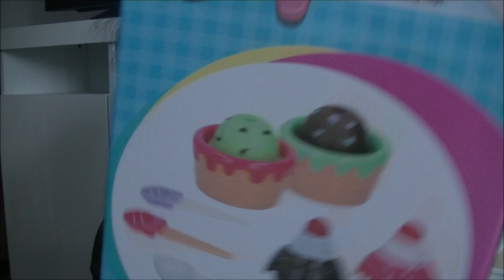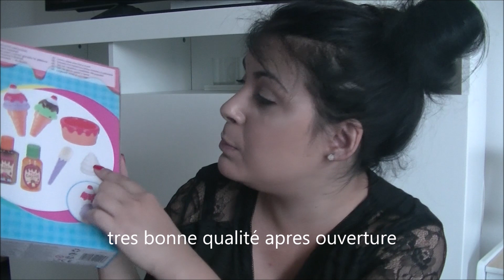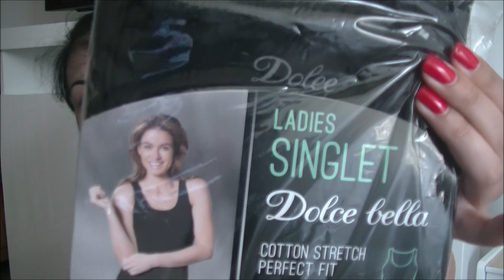[HAUL] Action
🌸Mon Insta: vava0706